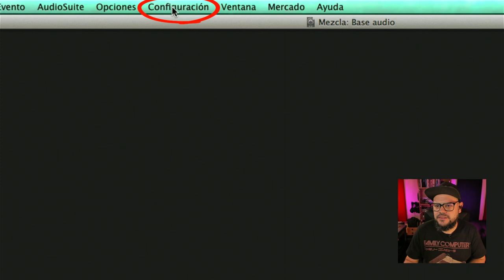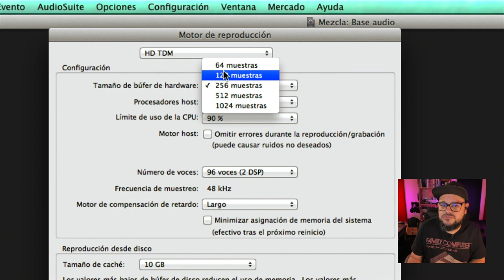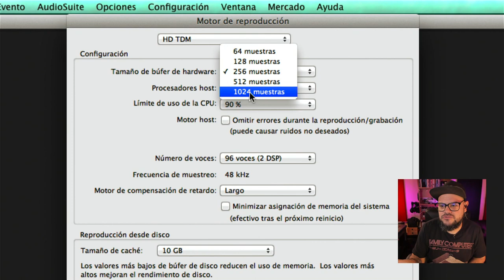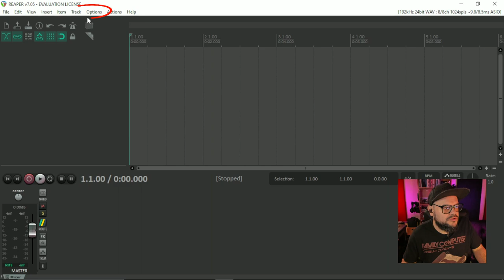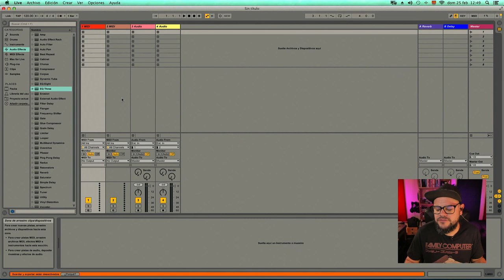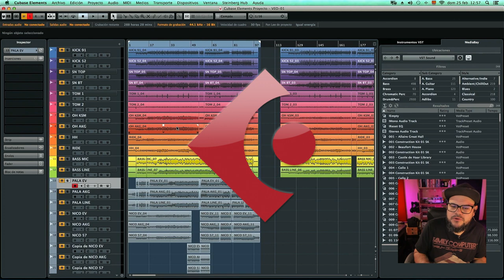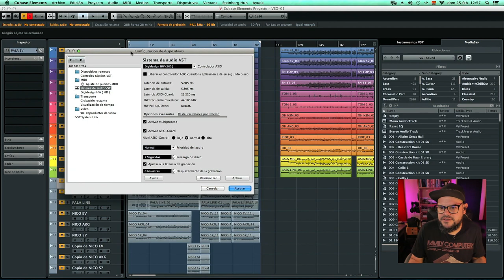Cómo solucionar los problemas de latencia en cualquier programa.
En el capítulo de hoy, te comparto el proceso para resolver los problemas de configuración de latencia en tu interfaz de audio y así poder grabar tu música con las mejores interpretaciones.

En este video:
00:00 INTRO
00:17 QUÉ ES LA LATENCIA
01:03 SOLUCIÓN
02:55 DIFERENTES CONFIGURACIONES
04:14 GRABACIÓN VS MEZCLA
05:12 REAPER
06:41 ABLETON
07:29 CUBASE